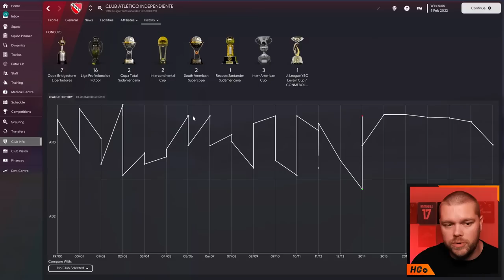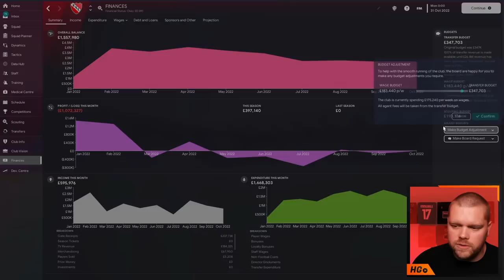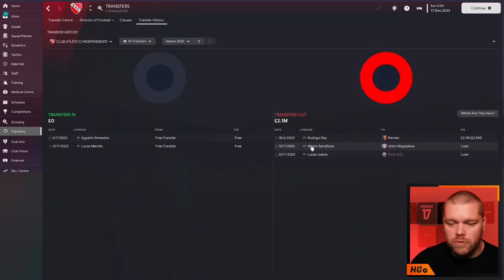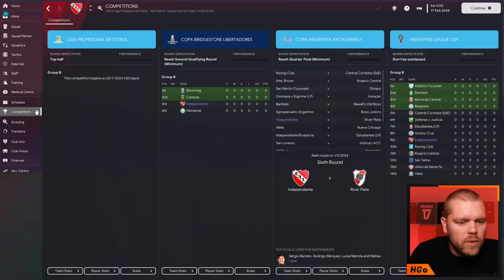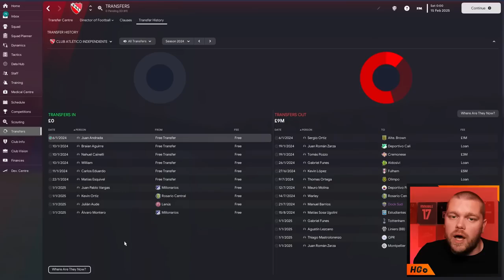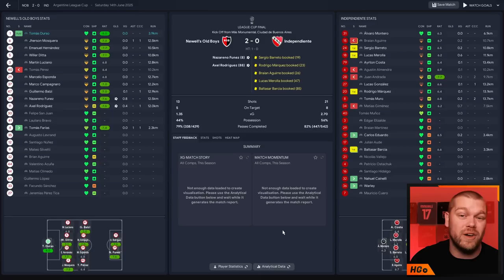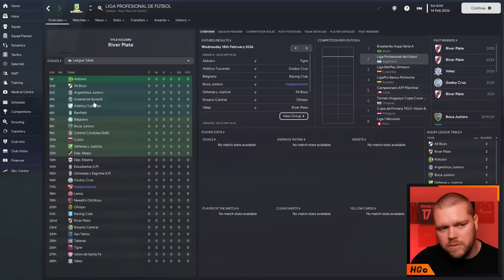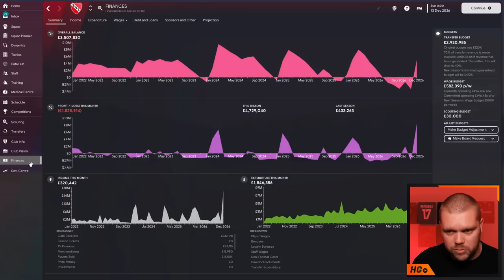INDEPENDIENTE FM23 REBUILD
We're back with another Rebuild challenge and today we take our talents to Argentina to rebuild Independiente in Football Manager.

Club Atlético Independiente is an Argentine professional sports club, which has its headquarters and stadium in the city of Avellaneda in Greater Buenos Aires. The club is best known for its football team, which plays in the Primera División and is considered one of Argentina's Big Five football clubs.

They have won several Copa Libertadores titles and have been crowned champions of Argentina 16 times - can we rebuild Indipendiente in FM23 to put them back on top again?

Let me know who you'd like me to rebuild next!

𝘼𝙗𝙤𝙪𝙩 𝙈𝙚